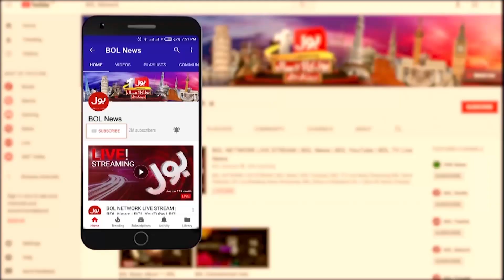Cyclone Shaheen turns into Severe Storm | DG Meteorologist Exclusive Talk | BOL News